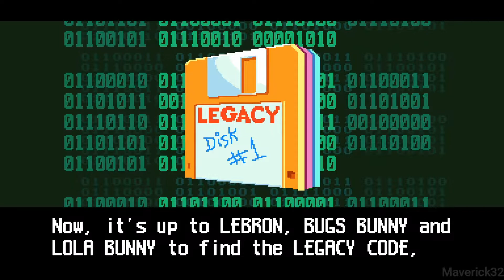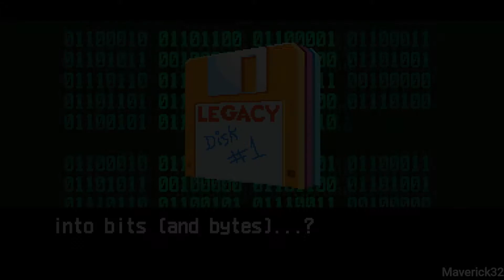Space Jam a New Legacy The Game Gameplay Xbox Series S No Commentary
Version: Xbox Series S
Pegi+3
Platforms: XBO, XBX/S.